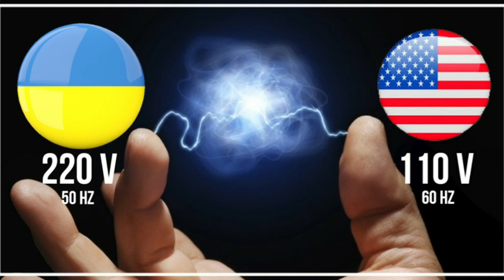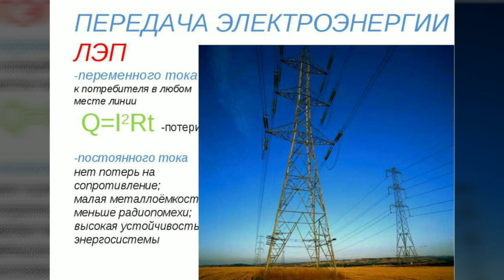❓Почему в США напряжение в сетях 110 В, а у нас 220 В?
Всем известно, что в США стандарт напряжения 110 В частотой 60 Гц, а у нас — 220 В частотой 50 Гц. Почему такая разница?— ответ вы найдете в данном видео.

Почему в США напряжение 110 В?
Еще в 1880 году Томас Эдисон предложил и запатентовал трехпроводную электрическую сеть постоянного тока, в которой было два провода +110 и -110 В и нулевой проводник. Такая сеть свободно питала лампу накаливания. Для ее работы необходимо было 100 В, а 10% Эдисон накинул, учитывая потери при движении тока в проводе.
Со временем Джордж Вестингауз начал применять переменный ток для бытовых потребителей. С того момента началась так называемая «война токов», в которой постоянный ток Эдисона отчаянно проигрывал. В 1898 году люди начали массово переходить на применение переменного тока.
С того момента начал работать стандарт сетей в 100-127 В. В дом к американскому жителю приходят три провода: две фазы и ноль. Между нулем и фазой напряжение 110 В — для маломощных потребителей, а между фазами — 220 В, для мощных бойлеров, варочных панелей и обогревателей.
Со временем в Европе начали использовать лампы с нитью накаливания из металла, для которой необходимо напряжение выше, чем 110 В. Так начали появляться сети с напряжением в 220 В. Потери электроэнергии в таких сетях вчетверо ниже, чем в сетях 110 В. Почему же тогда США не перешла на 220 В? Ответ кроется в экономической невыгодности таких реформ. Во-первых, сеть 110–127 В — это возможность борьбы с импортом техники, то есть американцы в большинстве своем используют устройства своего производства. Во-вторых, поражение электрическим током при 110 В гораздо слабее, чем при 220 В (многое зависит от времени воздействия тока). В-третьих, переход на «новую» сеть — это затраты миллиардов долларов на перестройку подстанций и других электроустановок.
Почему у нас напряжение 220 В?
В СССР, как и в США, долгое время применялось напряжение 100–127 В. Однако в середине 60-х годов с увеличением количества потребителей сеть стала не справляться. Необходимо было увеличивать или сечение проводов, или напряжение в сети до 220 В. Экономически выгоднее стало использовать более высокое напряжение. Последующая глобальная электрификация страны привела к тому, что стандарт 220 В 50 Гц стал распространен во всех странах постсоветского пространства.